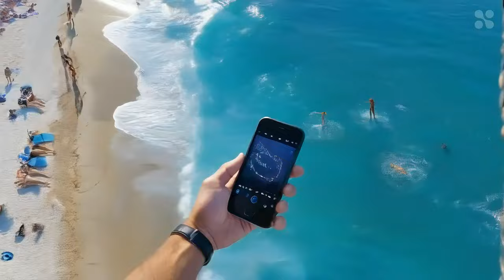ABBA - jesus christ social media super star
ABBA jesus christ social super media star | OPENN | Official Music Video
Official Public European Netherlands Network - OPENN
Music, Lyrics, Video: (c)2024 OPENN
Front image: AI
Upgrade scale by:AI
Video:100% AI III Gen 2024
Sound like:Abba ;-)

ABBA - Jesus Christ Social Media Super Star: A Modern Twist on a Timeless Tale

In the bustling city of stockholm , there was a buzz in the air unlike any other. The iconic Swedish pop group abba was about to unveil their latest masterpiece – " jesus Christ social media super star ". This wasn't your typical rendition of the classic tale; it was a modern twist that brought Jesus into the digital age, complete with social media savvy and a flair for the dramatic.

As the curtains rose on the grand stage, audiences were transported to a world where Jesus walked among us in the present day, armed with a smartphone and a legion of followers on social media. With a wink and a smile, he invited them to join him on a journey of enlightenment and entertainment .

The performance began with Jesus, portrayed as a friendly and approachable figure, taking to social media to spread his message of love and compassion . His posts went viral, reaching millions around the world and sparking a movement of positivity and unity.

But Jesus wasn't content to simply sit behind a screen; he longed to connect with his followers in person. And so, in a dazzling display of showmanship, he mounted his white horse and rode out onto the water , defying gravity and convention as he danced across the waves .

As the crowd cheered and cameras flashed, Jesus invited them to join him on the dance floor, where they danced and sang along to the infectious beats of ABBA's iconic hits. The entire spectacle was live-streamed to audiences around the globe , spreading joy and inspiration to all who tuned in.

But amidst the glitz and glamour, there was a deeper message at play – a reminder that in a world filled with chaos and uncertainty, there is still hope and redemption to be found. Through the power of music and social media, Jesus bridged the gap between the ancient and the modern , uniting people of all backgrounds and beliefs in a celebration of humanity .

And as the final notes of "Jesus Christ Social Media Super Star" echoed through the auditorium, there was a sense of euphoria in the air – a feeling that anything was possible when we come together in love and solidarity. It was a performance that would be remembered for years to come, a testament to the enduring power of music, storytelling, and the human spirit .